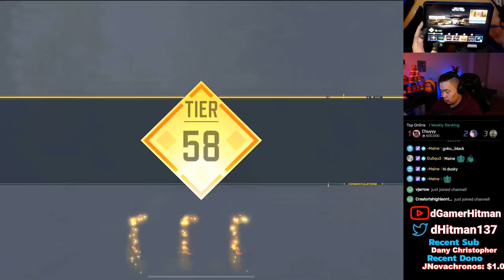This GOLD Chopper Build is FANTASTIC in Call of Duty Mobile (COD Mobile Road to Diamond Ep.9)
Today on Call of Duty Mobile, We show you how we unlocked the GOLD Chopper and show you a very good build that will help you dominate in rank games. EX #1 Potato on Youtube

Or @dHitman137

Thanks

Hitman Out!